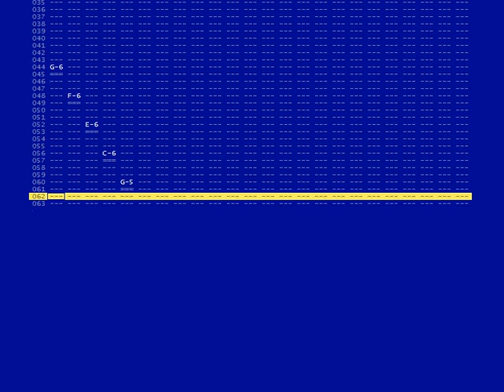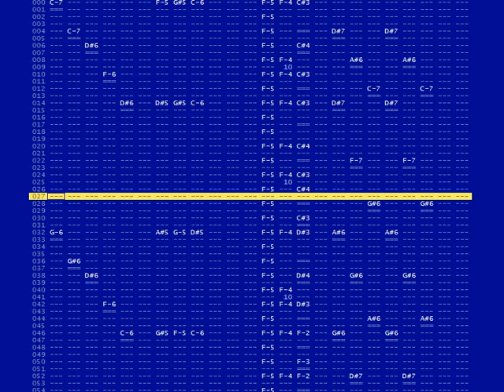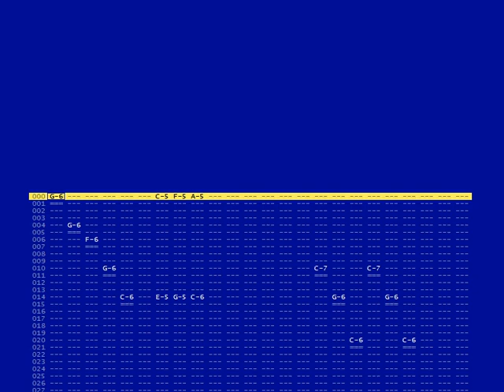Malmen - Emerald Droplets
My first 2010 release. Made in Milkytracker during a few days (nights, rather ;). Hope you'll like it.